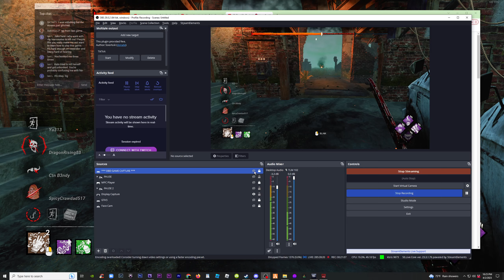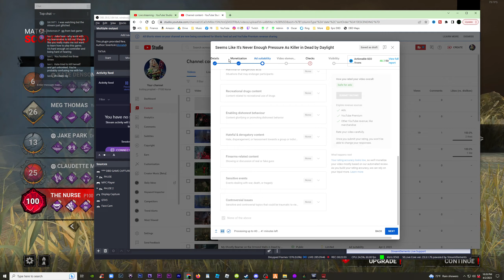Jake Accuses P100 Nurse of Working With His Teammates to Kill Him in Dead by Daylight